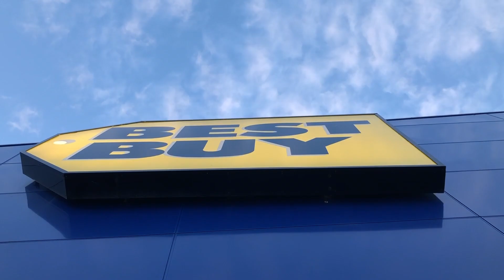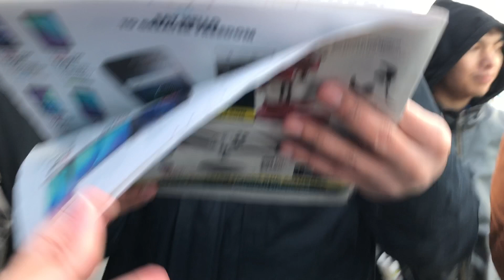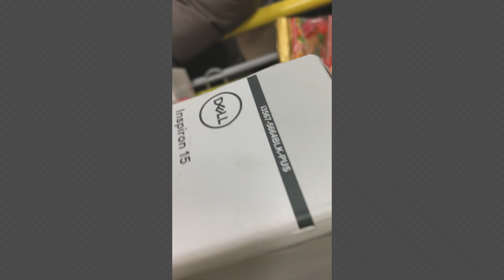BEST BUY Black Friday Shopping | November 2017 | Jamie Lumbre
This was a video I made when we all went to Best Buy for Black Friday 2017. :)